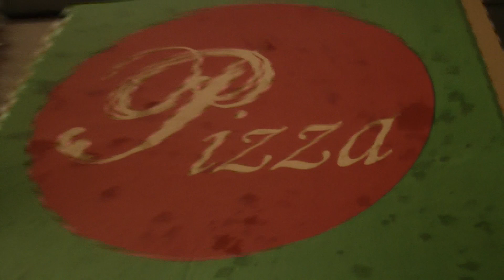Pizza Time! #4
Source: